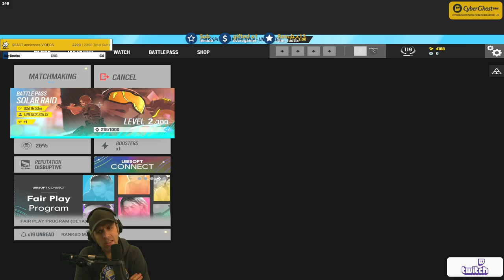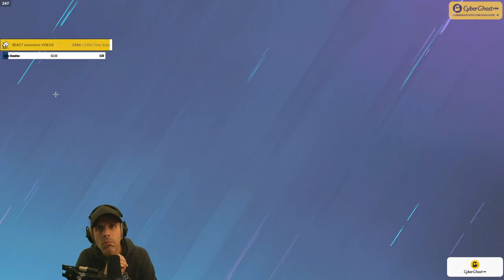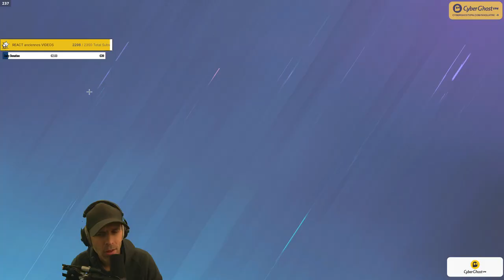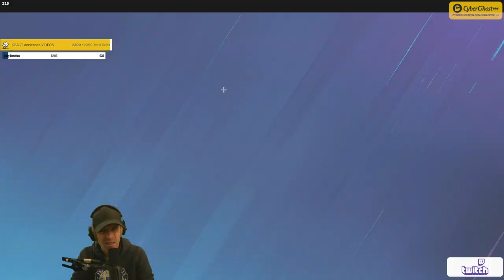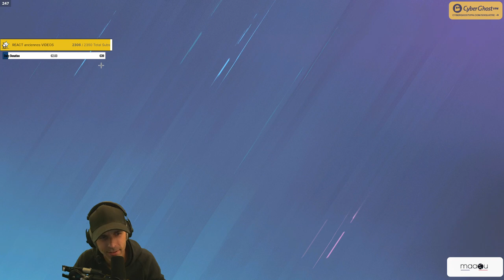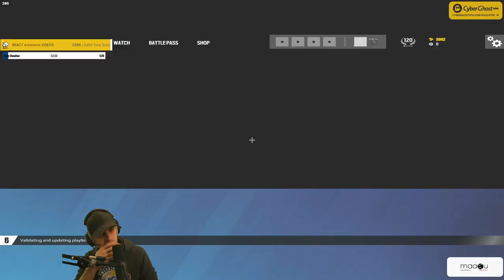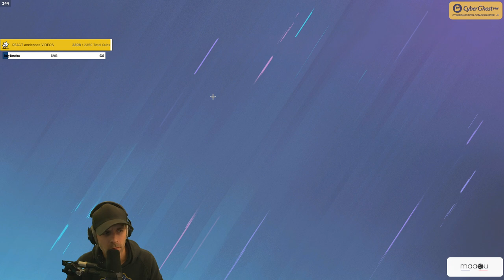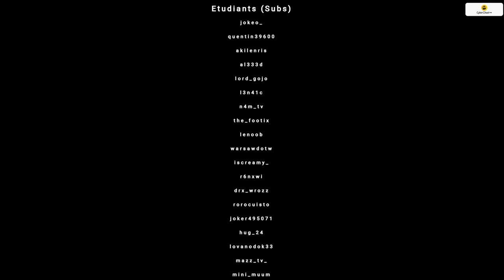VOD 🎓 On CARRY @Spoit en GAME ! - Live du 15 Décembre 2022